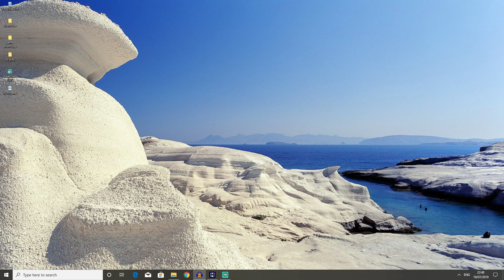Metro Exodus - New Game Plus - Ranger Hardcore Difficulty - Part 42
Metro Exodus - New Game Plus - Ranger Hardcore - Part 42
Armored Enemies - Backpack Limit - Bad Weather - Dev Commentary -  Grenadiers - Real Time Weather - Crossbow at start - Ranger Hardcore (highest difficulty) - Minimal Interface